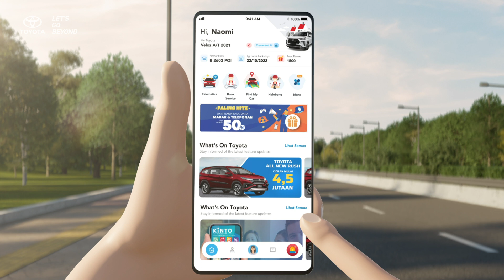Digital l Toyota T-Intouch - Eps.5 Inquiry & Support Center: No Panic Needed